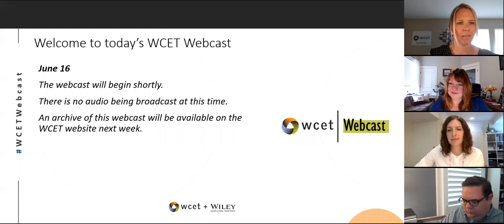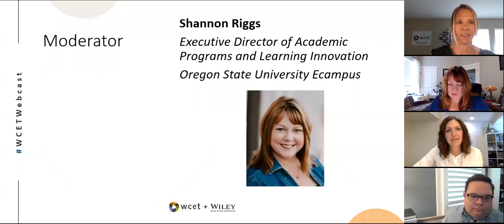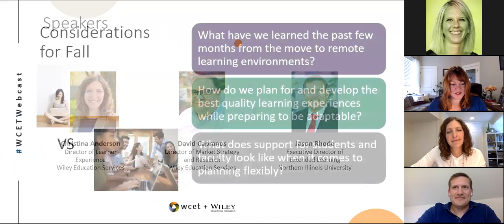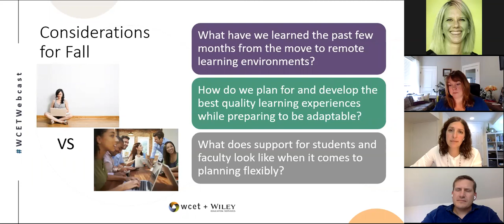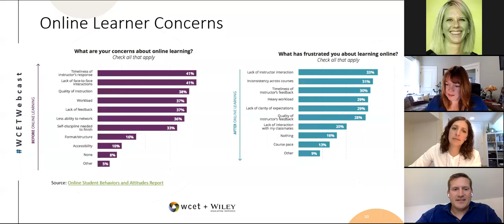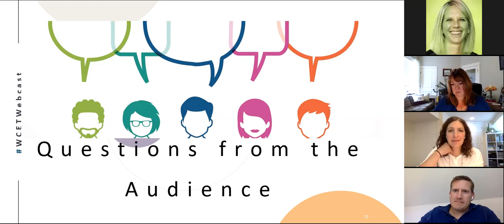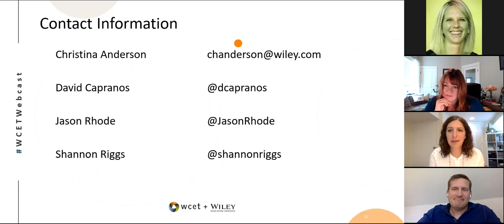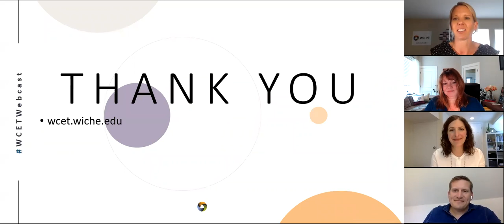WCET Webcasts: Considerations for an Uncertain Fall: Ensuring Readiness for Faculty and Students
With spring semesters wrapped, and summer semesters largely being held in remote environments, institutions across the nation are planning for what comes next.

Join our panel of experts as they frame-up areas of consideration institutions should take into account as they prepare to make critical decisions concerning the fall semester and beyond.